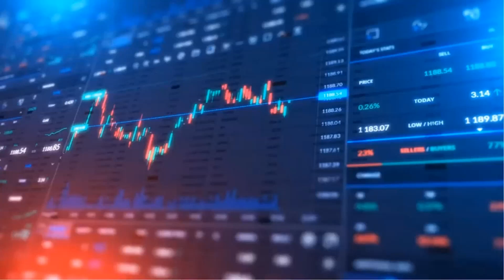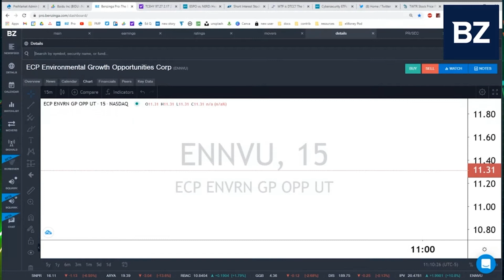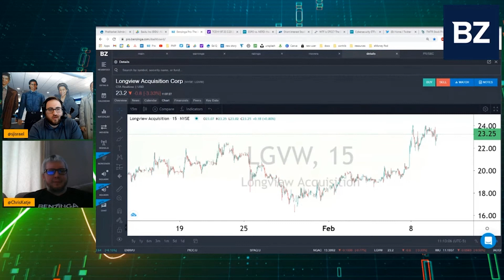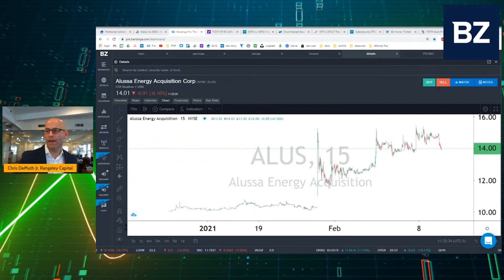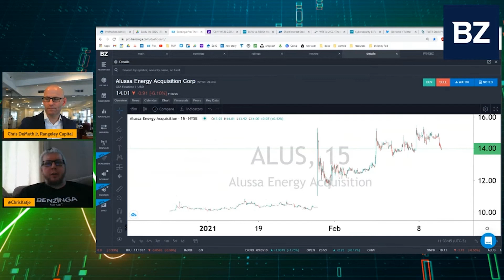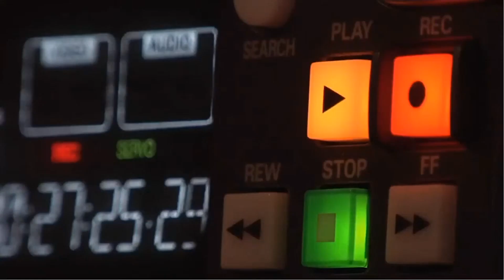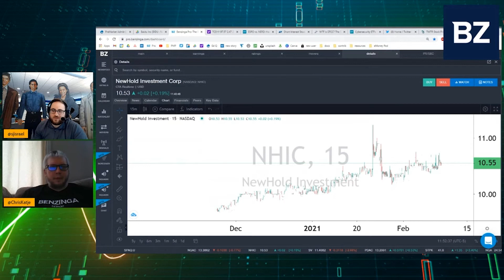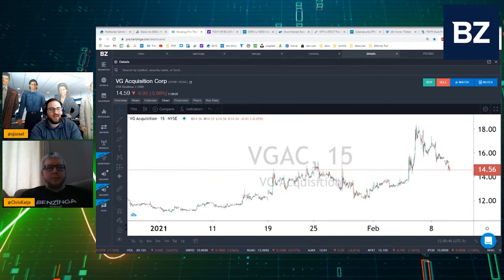Insights from a SPAC hedge fund manager | SPACs Attack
On Today's SPACs Attack
Insights from a SPAC hedge fund manager
Post-merger SPACs get analyst coverage
The latest SPAC merger rumors

Featured Guest:

Chris DeMuth Jr, portfolio manager at Rangeley Capital

Let us know if you think you have a SPAC Stock that should be on our WATCHLIST?